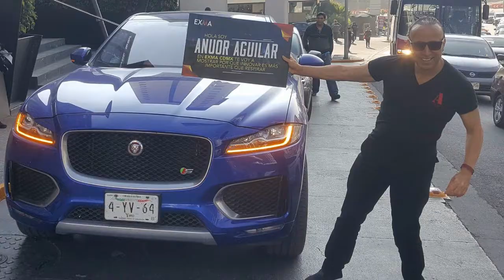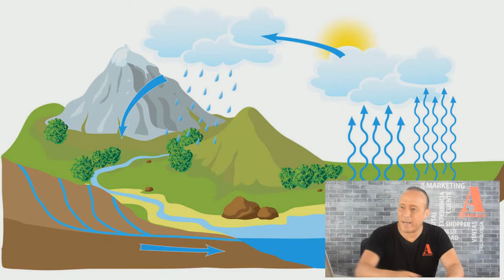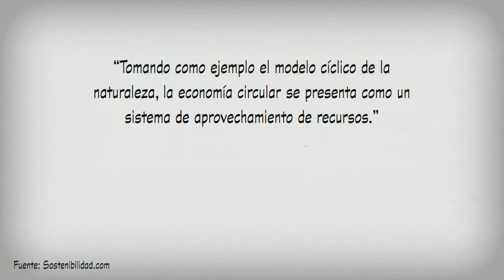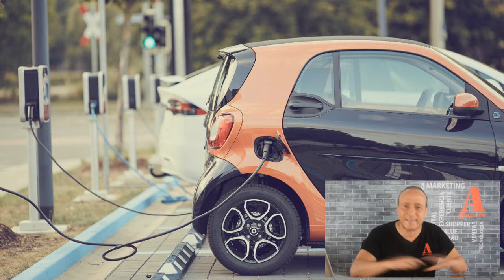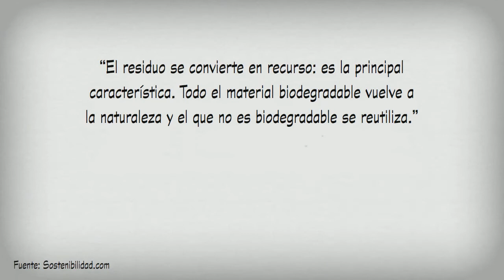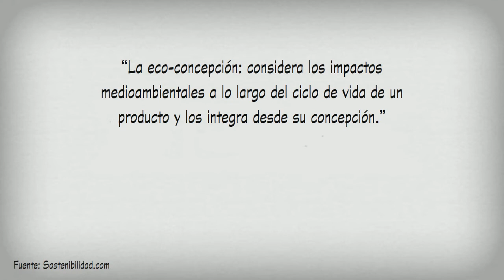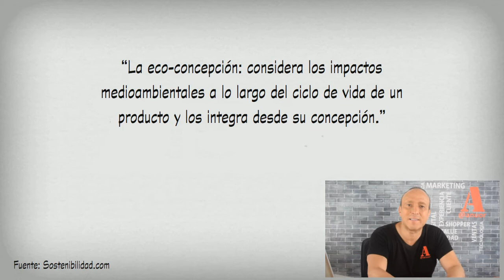Qué es LA ECONOMÍA CIRCULAR 😊 Ejemplos | En que consiste y lo que significa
Te invito a mi próximo Curso GRATUITO de LA CERTIFICACIÓN VENDE MÁS. Aquí te comparto el link para que puedas ver cuando es la siguiente presentación ---)

Qué es LA ECONOMÍA CIRCULAR 😊 | En que consiste y lo que significa
Los efectos en el Planeta
La economía Circular y la economía Lineal